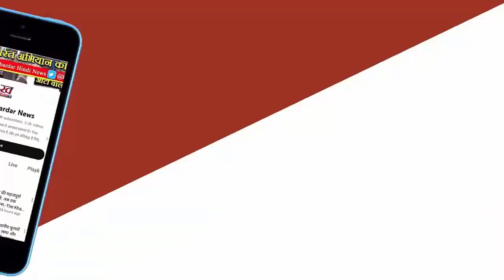ईडन गार्डन्स में 'जोस इज द बॉस' बटलर ने यादगार पारी खेलकर केकेआर के जबड़े से छीनी जीत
Jos is the Boss' Buttler snatched victory from the jaws of KKR by playing a memorable innings at Eden Gardens, Chris Gayle's record shattered
In the 31st match of IPL 2024, Rajasthan Royals defeated Kolkata Knight Riders by 2 wickets. Jos Buttler batted brilliantly and played a memorable inning of 107 runs. Butler gave Rajasthan its sixth win of this season by taking a run off the ball of Varun Chakraborty. Butler has also shattered Chris Gayle's record. The match changing from moment to moment, breath hitching with every ball. The Eden Gardens ground has once again become witness to a similar match. In a match that crossed the limits of thrill, Rajasthan Royals defeated Kolkata Knight Riders by 2 wickets on the last ball of the match. Jos Buttler snatched the victory from the jaws of KKR by playing a century. Butler returned unbeaten after scoring 107 runs and gave the team a memorable victory by taking a run off the ball of Varun Chakraborty.